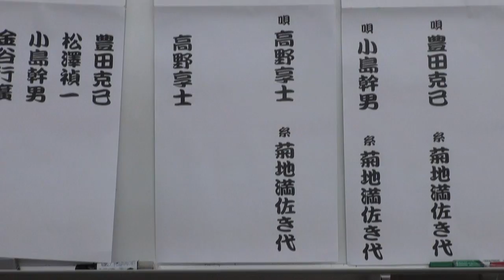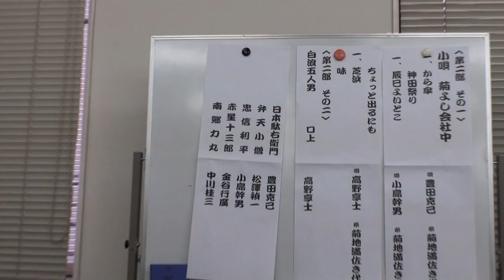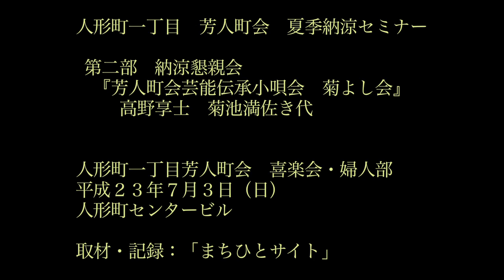芳人町会 夏季納涼セミナー 菊よし会２